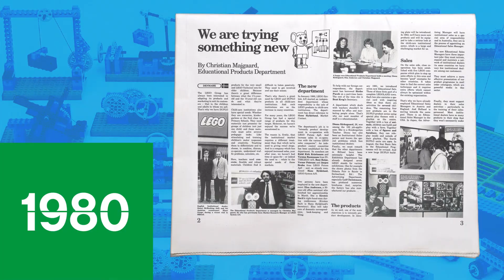【レゴ®エデュケーション40 周年】ーハンズオンのSTEAM教材とともにー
レゴ社の教育部門として1980年に設立されたレゴ®エデュケーションは、2020年で40周年を迎えました。STEAM*教育を推進するためのハンズオン教材を提供し続けてきたレゴ®エデュケーションの歩みを是非、ダイジェスト版でご覧ください！

*STEAM: Science, Technology, Art, Mathematics （科学、テクノロジー、アート、数学）

レゴ®エデュケーションの教材についてはこちらから。